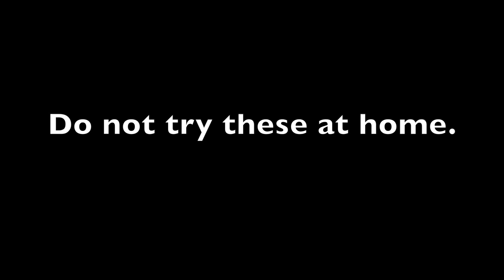Resident Mayhem Takeover - Smoke Alarm - HD Supply Facilities Maintenance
HD Supply Facilities Maintenance the Maintenance Mayhem Tip Contest and a chance to win up to $2,000!